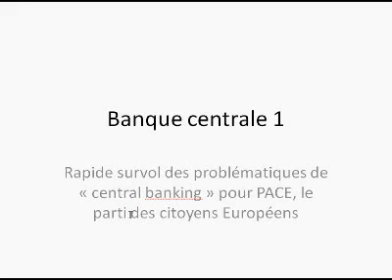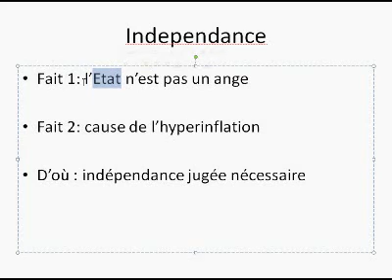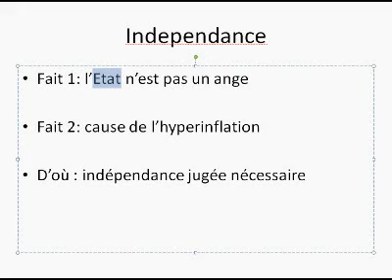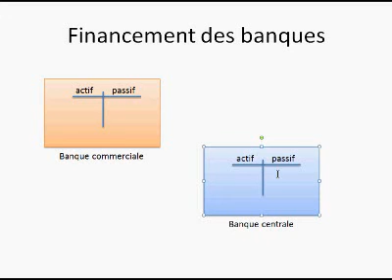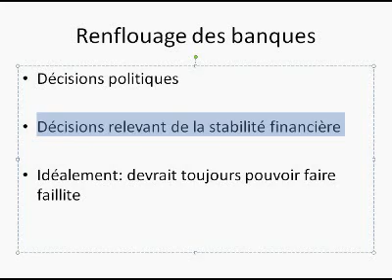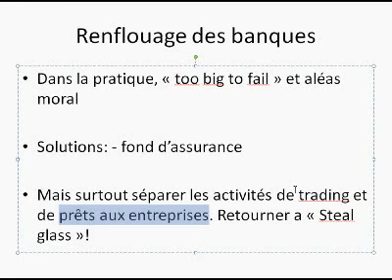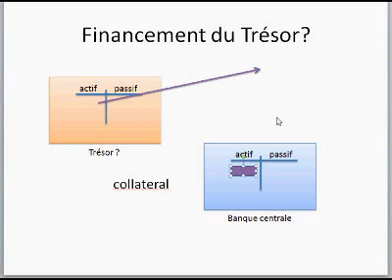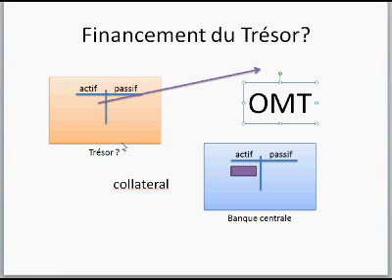Banque Centrale et financement des banques commerciales expliqués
Le Parti des citoyens européens (PACE) souhaite aider les citoyens européens à se familiariser avec le fonctionnement des institutions européennes et de l'économie. Cette vidéo présente le processus de refinancement des banques commerciales auprès de leur banque centrale, et pourquoi le financement direct de l'Etat par la banque centrale est prohibé dans la quasi-totalité des pays.